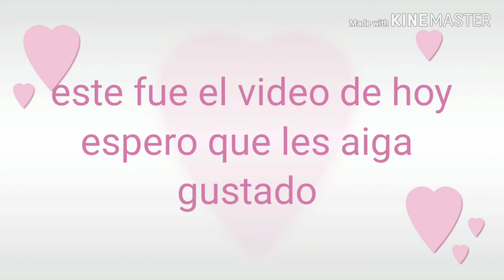Dibujo para °Zoey the cat°